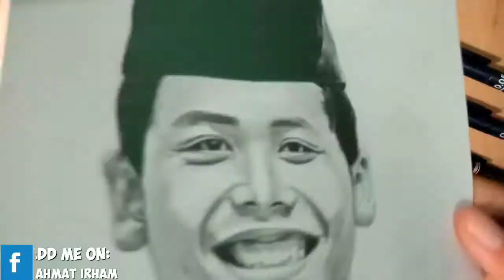MENGGAMBAR WAJAH - BINTANG EMON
-Divideo Kali ini saya akan menggambar wajah seseorang Yang saat ini lagi viral karena beliau merupakan Salah satu stand up comedy an yg namanya kini sudah dikenal dimana-mana karena mengomentari kasus Novel Baswedan yg disiram air keras yg mengakibatkan mata kirinya buta dan pelaku hanya dihukum 1thn penjara..atas komentar Bintang Emon tsb, dirinya di serang buzzer/netizen dan menyebut bahwa bintang emon memakai narkoba...😔
- Langsung Aja di nonton video Menggambar Wajah - Bintang Emon...jangan di skip2..biar bisa lihat step2 ngegambarnya🙏...

💬Music Credit

🔸Instruksi‼️:
Untuk Teman2 Yang mau Req, komen dibawah yah...sy usahain bakal gambar req teman2😊...bye bye🙋🏻‍♂
tag;
bintang emon komika
bintang emon kenapa
bintang emon adalah
bintang emon ig
bintang emon profil
bintang emon biografi
bintang emon itu siapa
bintang emon juara
bintang emon kasus novel
menggambar wajah artis dengan pensil
gambar wajah artis dulu dan sekarang
cara menggambar wajah artis
gambar sketsa wajah artis indonesia
gambar wajah pria tampan
gambar wajah pria
gambar wajah pria ganteng
gambar wajah pria hitam putih
cara menggambar wajah pria
cara menggambar wajah pria dengan pensil
cara menggambar wajah pria dari samping
cara menggambar sketsa wajah pria
gambar wajah realis
cara menggambar wajah realistis
cara menggambar wajah realistis dengan pensil
tips menggambar wajah realis
belajar menggambar wajah realis
teknik menggambar wajah realis
cara menggambar wajah realis
cara menggambar realis wajah dengan pensil
trik mudah menggambar wajah realis
cara menggambar wajah wanita realis
menggambar wajah orang
menggambar wajah dengan mudah
menggambar di wajah
gambar di wajah untuk karnaval
menggambar ekspresi wajah
menggambar ekspresi wajah anime
cara menggambar ekspresi wajah
langkah langkah menggambar ekspresi wajah
menggambar wajah fateh halilintar
cara menggambar wajah dari foto
cara menggambar wajah di foto
menggambar wajah ganteng
cara menggambar wajah hitam putih
menggambar wajah laki laki
cara menggambar wajah langkah demi langkah
cara menggambar wajah laki laki dengan pensil
tutorial menggambar wajah orang
menggambar wajah realis
menggambar wajah review
tutorial menggambar wajah untuk pemula
video menggambar wajah
video menggambar wajah manusia
menggambar wajah wanita berhijab
menggambar wajah wanita berjilbab
cara menggambar wajah wanita berjilbab
cara menggambar wajah wanita berjilbab menggunakan pensil
cara menggambar wajah wanita
cara menggambar wajah yang mudah
cara menggambar wajah yang benar
cara menggambar wajah yang memakai kerudung
teknik menggambar wajah yang mudah
cara menggambar sketsa wajah yang mudah
cara menggambar artis indonesia
gambar artis cilik indonesia terganteng
gambar artis indonesia meninggal dunia
gambar artis indonesia kahwin
gambar artis indonesia pakai legging
gambar rumah artis indonesia paling mewah
novel baswedan
novel baswedan adalah
novel baswedan art
novel baswedan biodata
bintang emon kritik kasus
bintang emon kritik kasus novel
bintang emon kritik kasus novel baswedan
bintang emon kritikan
bintang emon kritik novel baswedan
bintang emon kritik novel
bintang emon dilaporkan
bintang emon ernest
bintang emon fitnah
bintang emon grand final
profil bintang emon
bintang emon